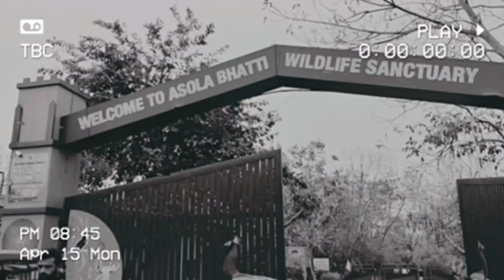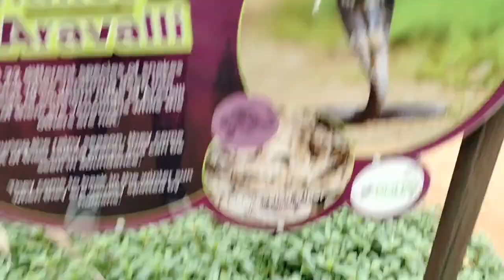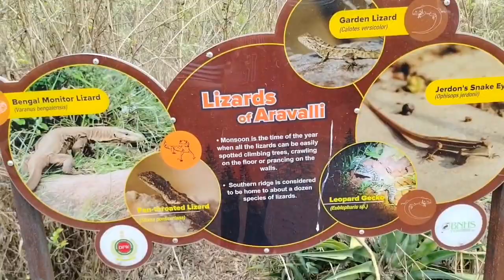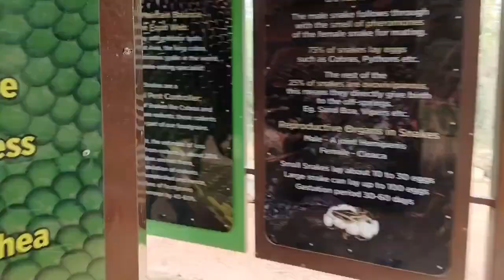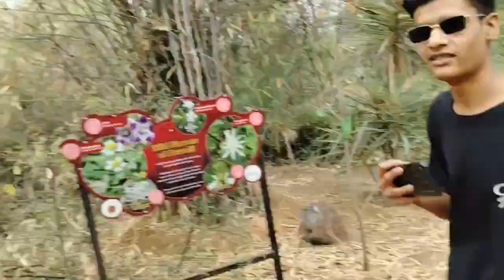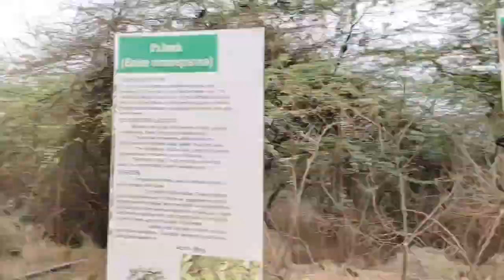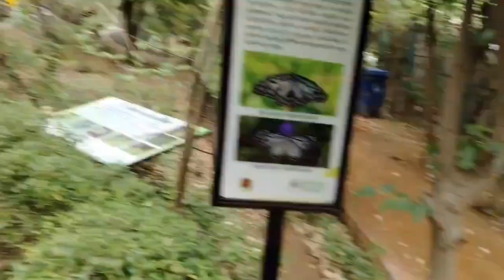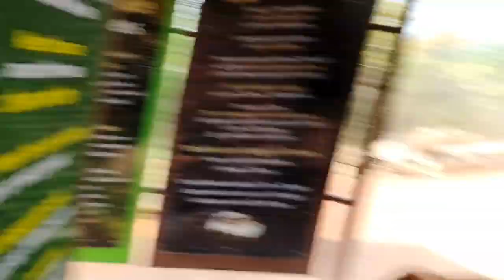Asola Bhatti wildlife sanctuary park 🏞️ Monkey 🐒 Attached to Chirag 😱😱 Me to Bach Gaya 😥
Hello guys
Varwal vlog's

📍Asola-Bhati Wildlife Sanctuary, New Delhi, Shooting Range Road, Suraj Kund Rd, Asola, Delhi 110044

Tickit price ₹10

asola Bhatti wildlife sanctuary park

BIRD WATCHING
To experience the rich wildlife of Asola Bhatti, few birding trails of different lengths and difficulty have been developed. One can take Blue bull trail (5km), Sandgrouse trail (3.5km), Sparrow trail (2.5kms) and Palash trail (2km) to some of the characteristic birds of our region. The commonly seen birds like Peafowl, Common Woodshrike, Sirkeer Malkoha and Indian Scops owl can be added to the rarities like Painted Sandgrouse, Black Eagles and Oriental scops owl in one trip. The forest being of semi-arid and dominated by open canopies makes for easy viewing for the visitors. Please carry a pair of binoculars to have an enjoyable experience.

NATURE WALK
Visitors of all ages can access these curated walks around Tuglakabad Gate. There is a Butterfly Park (4 acre) and Aravalli Forest Centre (4 acre) with easy walking trails providing a glimpse of the forest that lies inside. One can choose to on a Jungle Walk (1.5km) which takes one through the some of the old growth Dhau forest of the Sanctuary. All the parks and trails have designated markings with boards and signage installed to assist travelers and impart information on the flora and fauna of the region. A perfect option for big groups wanting to experience urban wildlife and plants.

NEELI JHEEL DRIVE
To truly experience the splendor of Aravalli hills, visitors can obtain permits at the entry gate to take their vehicles to Neeli jheel (14kms). A crystal blue lake deep inside the forest serves as a perfect vantage point for spectacular photographs and out of this world views. The drive to the lake goes through different habitats of the forest showcasing the grasslands and dense jungles of the sanctuary. With Nilgai, Golden Jackals, Spotted Deers seen in plenty, the drive also offers a chance to see the elusive Ruddy mongoose. It makes for a great bird watching trip too, with raptors and migratory winter birds coming to the lake in great numbers. Occasionally, Leopards can also been seen if one is lucky!